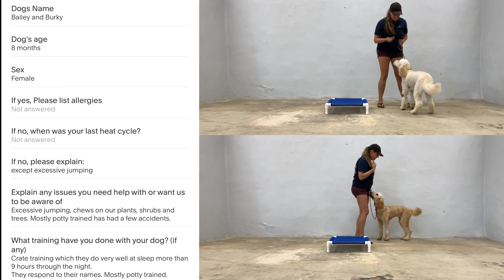Doodles For Days!! Best Dog Trainers Greenville SC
Did you know that you can have and enjoy your dog also. We can provide the right tools and the proper structure for you and your pup. When do you want to get started?

Want us to train YOUR DOG? Off Leash K9 Training Greenville can help get you and your dogs life back on track.